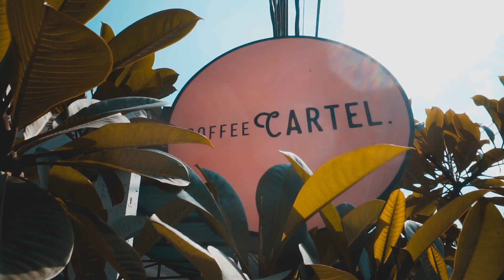Vacay Time | Bali | Marc Klok